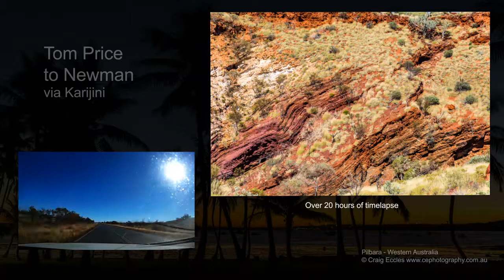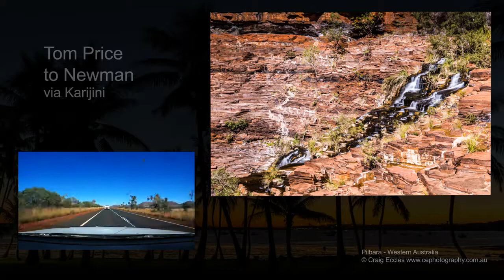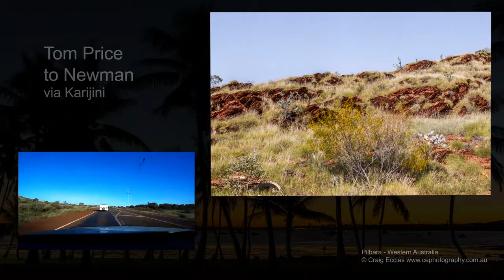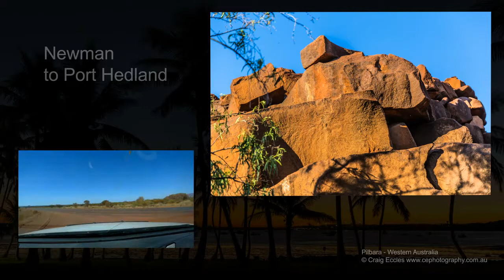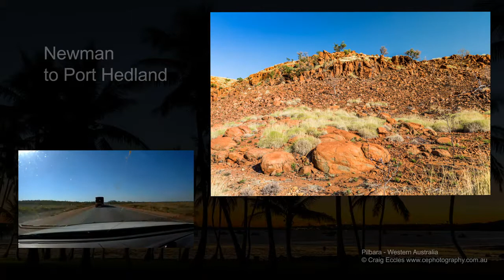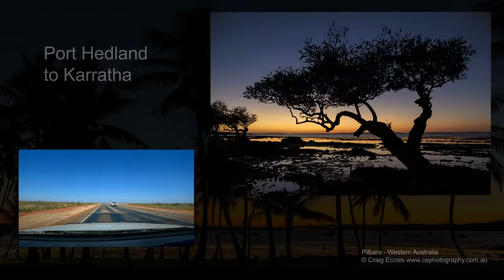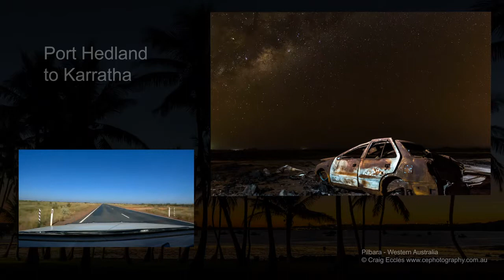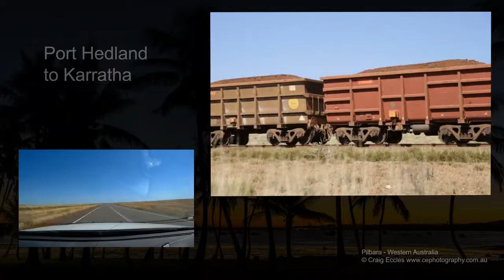Western Australia including Karijini, Port Hedland, Karratha and more.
1000 kms actual road footage, 7500 images with a total of over 20 hours of time lapse. I wish I wasn't working but I managed to capture this during what spare time I had.